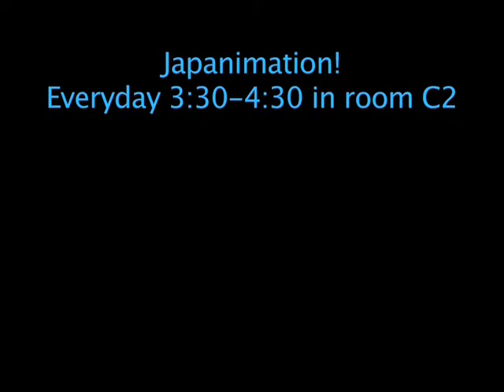02-03-12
Newscast for today. Enjoy.